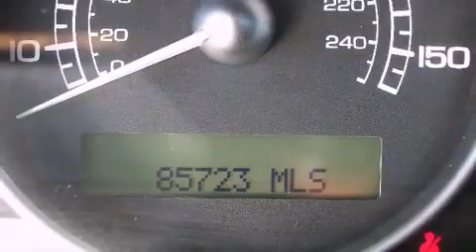2004 Jaguar X-TYPE 3.0 in Fort Wayne, IN 46805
Used Car Super Store
320  W. Coliseum Blvd
in Fort Wayne, IN 46805

Come test drive this 2004 Jaguar X-TYPE. This 4 door, 5 passenger sedan still has less than 90,000 miles! Under the hood you'll find a 6 cylinder engine with more than 200 horsepower, providing a smooth and predictable driving experience. Jaguar prioritized fit and finish as evidenced by: a tachometer, variably intermittent wipers, a leather steering wheel, front bucket seats, heated door mirrors, power windows, and remote keyless entry. For drivers who enjoy the natural environment, a power moon roof allows an infusion of fresh air. In the event of a rollover collision, side curtain airbags provide additional protection for outboard seated passengers. It also arrives with a Carfax history report, providing you peace of mind with detailed information. We offer competitive pricing, and the area's best shopping experience. Stop by our dealership or give us a call for more information.